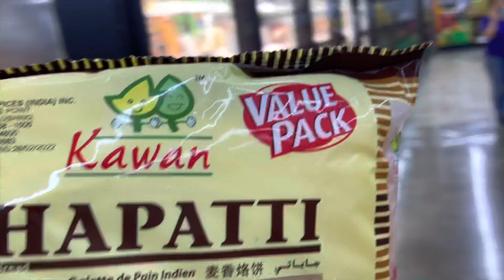Special day celebration pain Preparation ....Odia vlogger in the USA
Hi 'Odia vlogger in the USA' Family,
Today we are very busy in preparing for a special day celebration...Papa's fun continues with two daughters...Comment କରି ପକ୍କା କହିବେ Video ti ଆପଣଙ୍କୁ କେମିତି ଲାଗିଲା...  Hopefully ଆପଣମାନେ ମୋ ଭିଡ଼ିଓକୁ ଭଲ ପାଇବେ, ରହୁଛି ନମସ୍କାର ...ଜୟ ଜଗନ୍ନାଥ